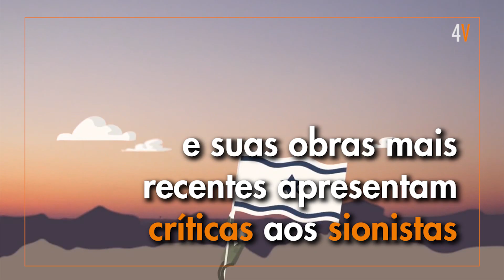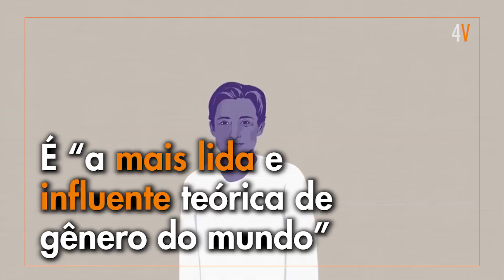Mini-biografia de Judith Butler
VIDA E OBRA DE JUDITH BUTLER
A vinda de Judith Butler ao Brasil provocou alvoroço entre os conservadores, que já se mobilizam para censurar a palestra da filósofa. Conheça melhor a professora que é considerada uma das vozes mais influentes na teoria política contemporânea.